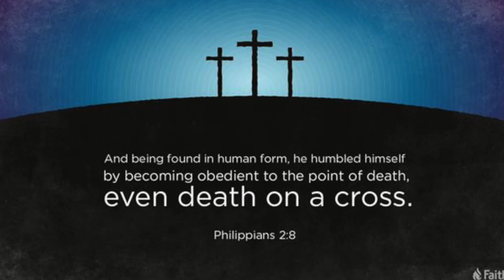Deen Bana - Hindi Song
Singer and Composer - Prabhudan Tirki
From Jalpaiguri